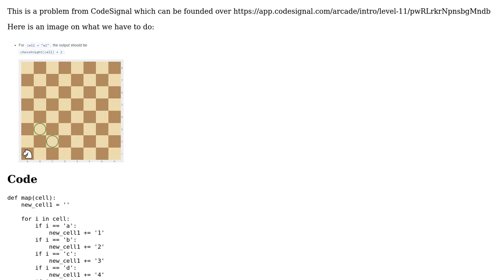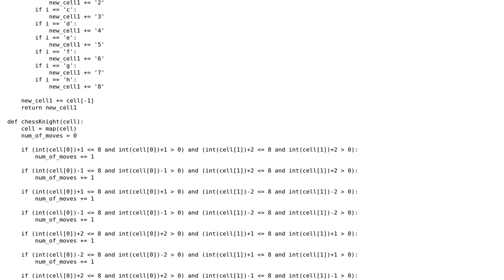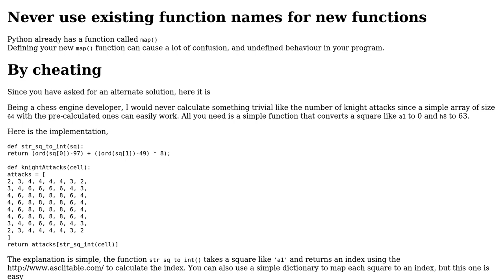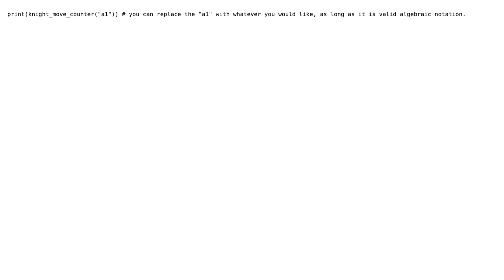Code Review: Finding the number of moves a knight can perform while standing on a given square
With thanks & praise to God, and with thanks to the many people who have made this project possible! | Content (except music & images) licensed under CC BY-SA | Music | Images & others | With thanks to user NITIN AGARWAL user fartgeek and the Stack Exchange Network Trademarks are property of their respective owners. You are responsible for your own actions.